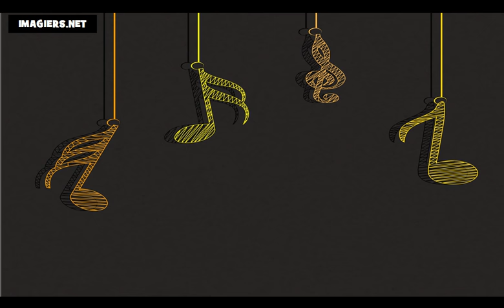J'apprends le français # Les jours de la semaine